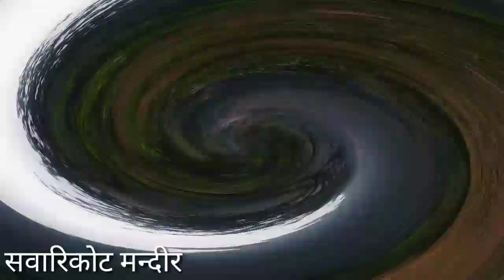Visit to sawarikot temple Sawarikot vlog video Dang ghorahi 4 सवारिकोटदाङ् ZeevanYatra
Tapaiko Yatra Ani Mero Yatra Hami Sabaiko Yatra YoHo Zeevan Yatra

Namaskar  Sathiharu Tapai YatiBela Herdai Hunechha
ZeevanYatra YouTube Channel

Hami Yass ChannelMa Nepali Gajal Nepali Muktak Lagayatt ManChhune Lekha RachanaHaru Rakhne GardaChhau Ra Kahile Kahi  Vloge Pani

zeevan yatra